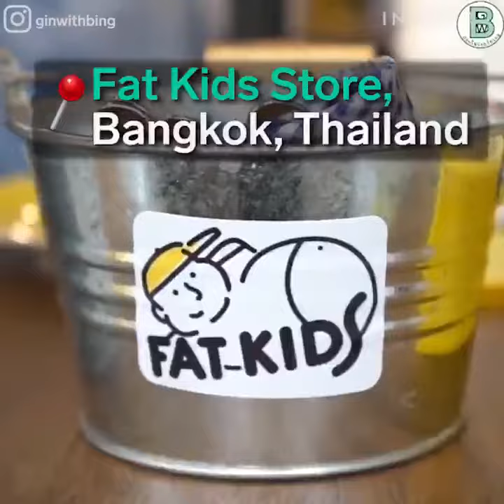Head to Thailand to try this decadent hot chocolate 😋